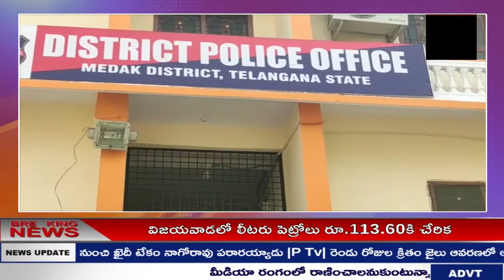గాంధారి పల్లి, కొత్త పల్లి గ్రామాల మధ్య ముళ్ల కంచెను తొలగించిన అధికారులు || P TV NEWS